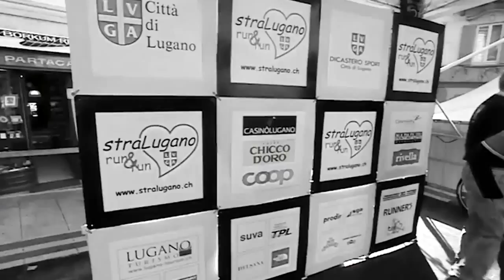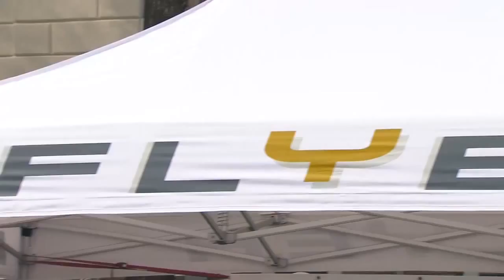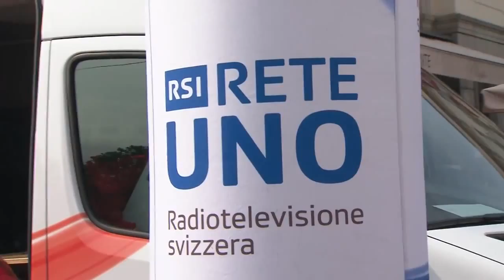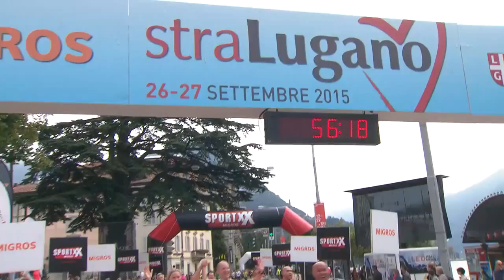Stralugano 2015 il Video Ufficiale